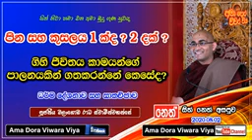පින සහ කුසලය එකක් ද දෙකක් ද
නමෝ බුද්ධාය !
මාගේ උත්සහය එක් සිතක් හෝ තථාගතයන් වහන්සේ දේශනා කළ සඳහම් සිසිලෙන් සුවපත් කිරීමටයී ... !

මෙම යූටියුබ් චැනලය ආරම්භ කිරීමට පාදක වන්නේ සුගතියට මඟ | Sugathiyata Maga යෙදුමට ආධාරක විඩියෝ පළ කිරීම සදහාය. පින්වත් ඔබටත් අප්‍රමාණ දහම් කරුණු එක් කර සකසා ඇති 'සුගතියට මඟ' යෙදුම Google Playstore තුළින් Download කරගෙන දුර්ලභ කළ්‍යාණමිත්‍ර ආශ්‍රය ලබමින් අප්‍රමාණ ධර්මදානමය කුසල් රැස් කරගන්න.

පින්වත් ඔබ මේ ජිවිතයේ දීම මේ ඝෝර කටුක භයානක සංසාරයෙන් ගැලවිලා යනවා කියන අයෝමය අධිශ්ඨානයෙන් සිටිමින් නිතරම මේ උතුම් සද්ධර්මය ශ්‍රවණය කරන්න. ඒ ශ්‍රවණය කළා වූ උතුම් ශ්‍රී සද්ධරමය නිතරම නුවණින් මෙනෙහි කරන්න. පින්වත් ඔබට හැකි පමණ මේ උතුම් දහම් කරුණු කරන්න. උතුම් ධර්ම දානමය කුසල් අප්‍රමාණව රැස් කරගන්න. උතුම් ආර්‍යඅෂ්ඨාඟික මාර්ගය තුල ශක්තිමත් වෙන්න. ඔබේ විදර්ශනා නුවණ පෝෂණය කරගන්න.

ක්‍ෂණසම්පත්තිය සහිත උතුම් මනුෂ්‍යය ආත්මයක් ලැබී ඇති මෙම බුද්ධෝත්පාද කාලය තුල කුසල් දහම්හි නිරත වී සසරින් එතරව ලබන සදාකාලික නිවන් සුවය ලබාගැනීමට මෙම ධර්ම දානය හේතුවාසනා වේවා!

ඉතා සුන්දර සද්ධර්ම දේශනා එක්‍ රැස්කර, මෙම මෘදුකාංගය සකස් කර බෙදාහැරීමෙන් රැස්වන යම් කුසල් සංස්කාරක් වෙත් ද, ඒ සියලූම පින් මේ උතුම් සම්මා සම්බුද්ධ ශාසනය ආරක්ෂා උදෙසා ජීවිත පරිත්‍යාගයෙන්ම කටයුතු කරන සියලූම ගෞරවණීය මහා සංඝරත්නයටයත් නිදුක් නිරෝගී සුවයවපත්භාවය දීර්ඝායුශ පිණිසම හේතු වේවා ...!!!

ඒ වගේම මේ රැස් කරගත්තා වූ සෑම පිනක්ම මහේශාක්‍ය, අල්පේශාක්‍ය අප්‍රමාණ දිව්‍යරාජ සමූහයා ද, මේ ගම්බිම් සුරකින දෙවියෝ ද, මේ සම්මා සම්බුද්ධ සාසනය, මේ රට ආරක්ෂා කරන සුපින්වත් සක්‍ර දිව්‍ය රාජයානන් වහන්සේ ඇතුළුව, වෛශ්‍රවන, ධෘතරාෂ්ට්‍ර, විරූපක්ෂ, විරූඬ යන සුපින්වත් සතරවරම් දිව්‍ය රාජයානන් වහන්සේලා ඇතුළු දිව්‍යරාජ සමූහයා ද මේ පින් දකිත්වා !!! සතුටු වෙත්වා !!! අනුමෝදම් වෙත්වා !!! ... දෙවියෝ ප්‍රාර්ථනීය බෝධියකින් අමාමහ නිවණින් සැනසෙත්වා !!!

එමෙන්ම, මටත්, මාගෙ දෙමාපියන්ටත්, පිංවත් ඔබ සැමටත් මේ ජීවිතයේදීම උතුම් චතුරර්‍යසත්‍ය දැකීමට, උතුම් චතුරර්‍ය සත්‍යාබෝධය පිණිසම මේ පින් හේතු වේවා ... !!! උත්තම පාරමී ධර්මයක්ම වේවා ... !!!

තෙරුවන් සරණයි ... සුවපත් වේවා ... !!!